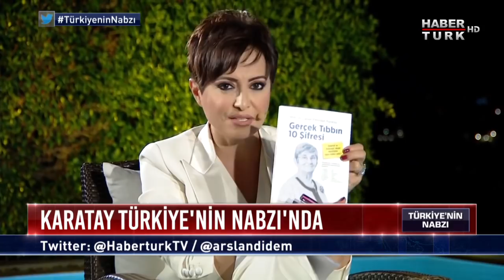Türkiye'nin Nabzı - 21 Ağustos 2018 (Canan Karatay)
Didem Arslan Yılmaz siyasetin ve sosyal hayatın sıcak gündemini Türkiye’nin Nabzı'nda masaya yatırıyor.

15 gün meslekten men kararını nasıl yorumluyor?
Gebelikte şeker yüklemesine hala karşı mı?
Hakkındaki eleştirilere ne diyor? Sağlıklı bir yaşam için hangi gıda, nasıl tüketilmeli?
Hangi spor, ne kadar yapılmalı?
Bağışıklık nasıl güçlendirilir?
Hangi vitaminler, hangi gıdalardan alınmalı?

Didem Arslan Yılmaz soruyor; Kalp ve İç Hastalıkları Uzmanı Prof. Dr. Canan Karatay yanıtlıyor.